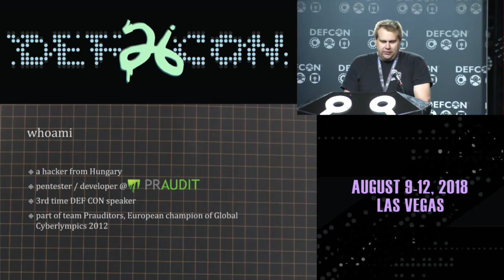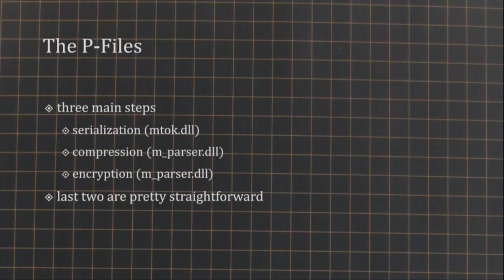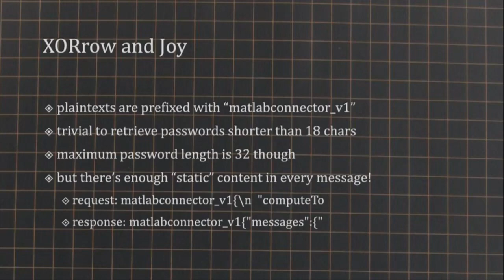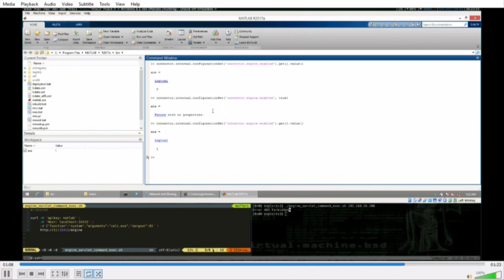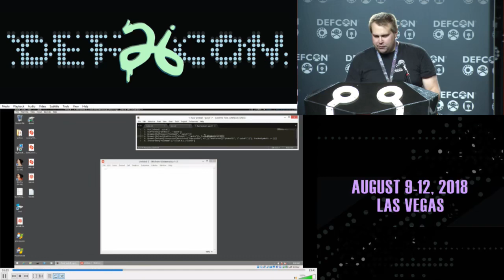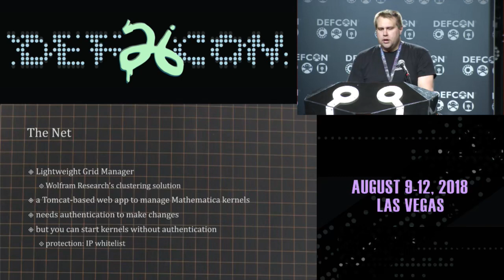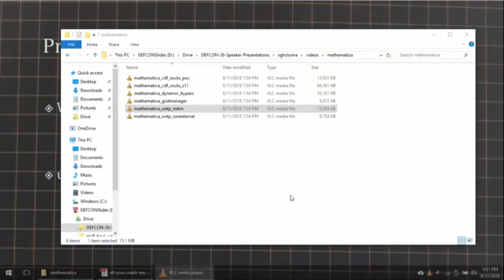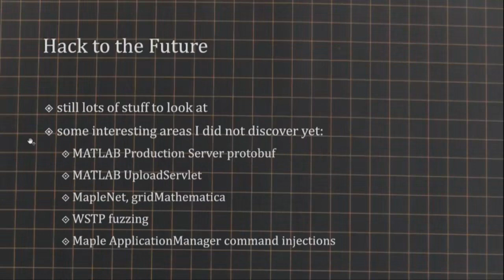DEF CON 26 - sghctoma - All Your Math are Belong to Us